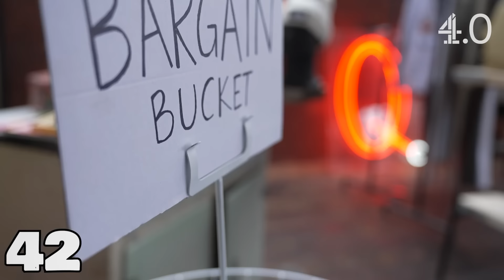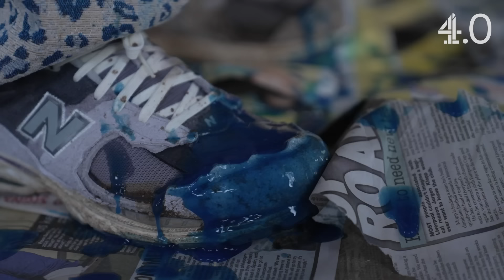Dréya Mac REACTS To £500 New Balance 2002Rs Getting DESTROYED | Box Fresh | Channel 4.0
@DreyaMac x @channel4.0 presents Box Fresh, the show where wannabe hypebeasts attempt to clear the messiest obstacle course in fashion history while rocking a fresh new fit.

IN THIS EPISODE: 27-year-old Billy from West London has 60 seconds to snatch his dream garms before attempting a series of challenges designed to test even the most gorpcore of streetwear lovers.

Can his £499 New Balance 2002Rs hold out during the Belly Scratcher? Will his £209 Supreme Emilio Pucci make it through the Popathon? Will his (questionable) Pleasures Eclipse trousers survive getting soaked in milkshake? Watch Box Fresh now!

PRODUCTION:
Hoot

From Chunkz and Nella Rose to Dréya Mac and Harry Pinero, Channel 4.0 is your destination for the freshest content from the UK's biggest creators.

Like, comment and SUBSCRIBE to be notified of new episodes of Secret Sauce, MIST'DRIVEN, Nella Rose Flight Mode, Bling Kings, Swiped, Garms Dealer, Don’t P*** Yourself, It’s Alright To Be White, Box Fresh, The Dating Pool and more: